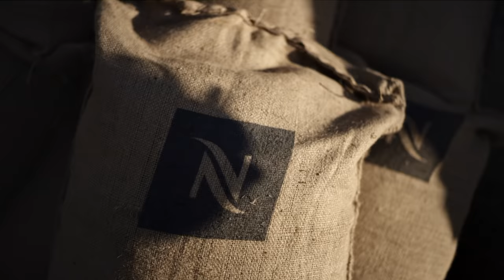Nespresso Professional - Tout commence par un choix. | BE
Nespresso Professional - Tout commence par un choix.